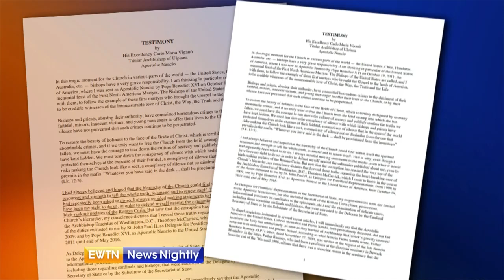New Details About Archbishop Carlo Vigano, the Accuser of Pope Francis - ENN 2018-08-31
Edward Pentin of EWTN's The National Catholic Register spoke this week with Archbishop Carlo Vigano, the former Vatican diplomat who made bombshell allegations against Pope Francis. He tells us what the Archbishop said and has the latest on the allegations.